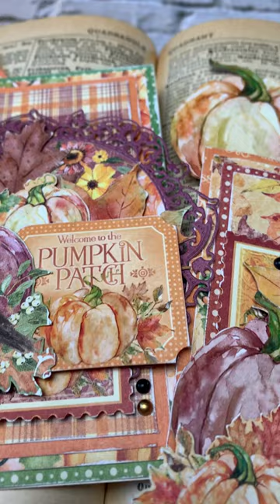Celebrate Fall with Handmade Cards by Katelyn Spencer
Fall Cards featuring Graphic 45's Hello Pumpkin paper collection
By Katelyn Spencer

“Hey Everyone!

I’m thrilled to be back on the blog this month sharing a project that is all about using a new collection. This one was a hard one for me as I love creating Christmas projects but also LOVE Fall, so I figured let's create a fall project.

To create these Fall Cards I used the new Hello Pumpkin Collection which I’m loving as the colours and imagery is amazing in this collection. You’ll want to grab a cup of your favourite fall beverage and learn how to create these cards at home.

The first card we will create is the Welcome to the Pumpkin Patch Card."